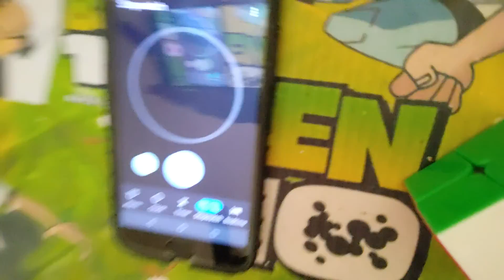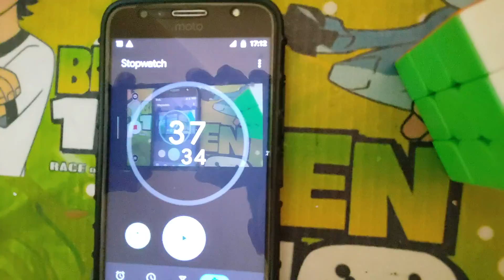My average on 2×2 and 3×3 Rubik's Cubes.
2×2 - 7.62secs

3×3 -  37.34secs